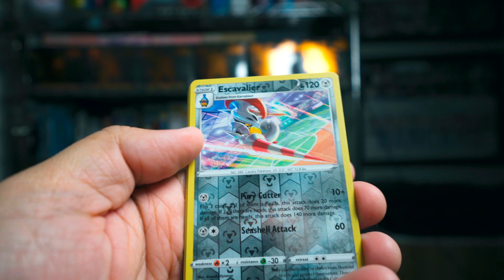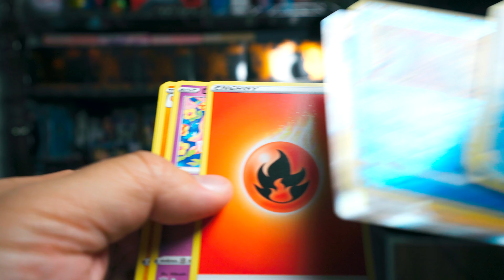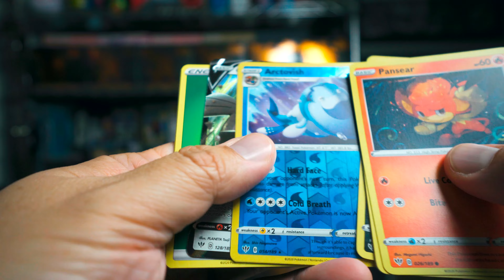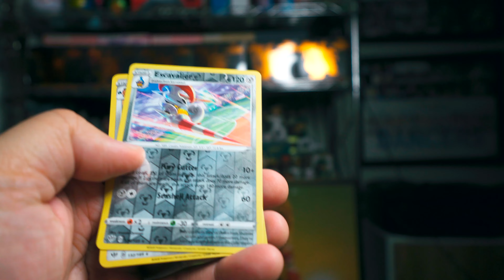Pokemon TCG Darkness Ablaze Packs!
A little bit of sweetness opened up in here!